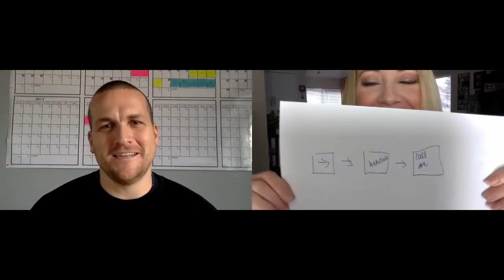Automate and Grow the Sales Process with Brent Attaway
Sales funnels are the way to automate the customer acquisition process.  It helps filter through those that are interested or not prior to you getting on a sales call with them.  It also gives you a chance to slowly nurture your prospect while they get to know, like, and trust you.

We'll learn how to use sales funnels in your network marketing business